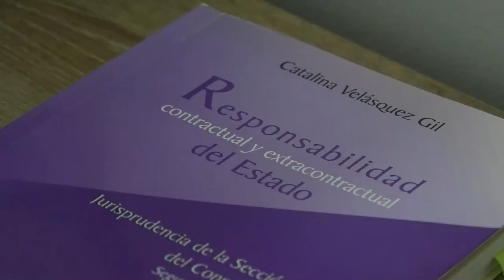LLUVIAS DEJAN CIENTOS DE DAMNIFICADOS EN CURUMANÍ